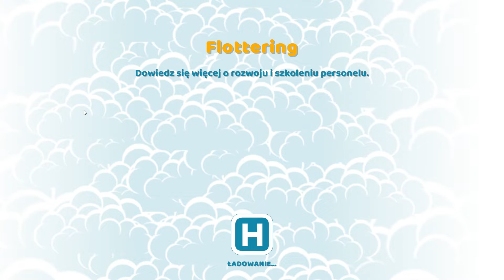Two Point Hospital PL 👩‍⚕️ #6 Szkolenie personelu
Hejo!
W końcu się udało odblokować możliwość szkolenia naszego personelu a więc teraz powinno być z górki :)

THANK YOU for game ❤️ Michael ❤️

⌨️ 🖥 Specyfikacja PC:

💚Pamięć RAM - Corsair Vengeance DDR3 32GB
💚Chłodzenie - Corsair Hydro Series H100i
💚Karta graficzna - GeForce GTX1070
💚Płyta główna - SABERTOOTH Z97 MARK 1
💚Dysk - SSD Crucial 500GB
💚Klawiatura - RAZER Blackwidow X Ultimate
💚Myszka - Rat 8
💚Mikrofon - Blue Yeti
💚Obudowa - Fractral Design Define R4